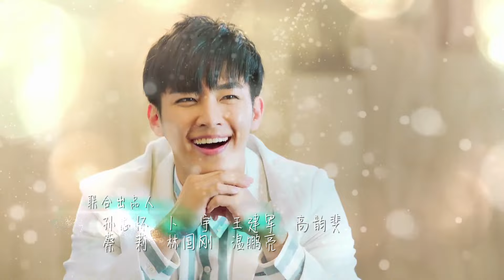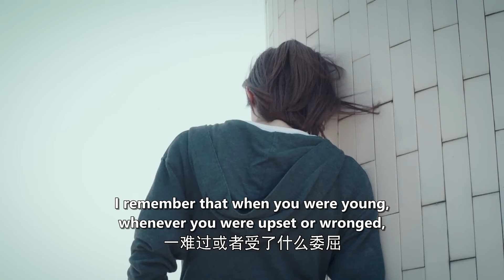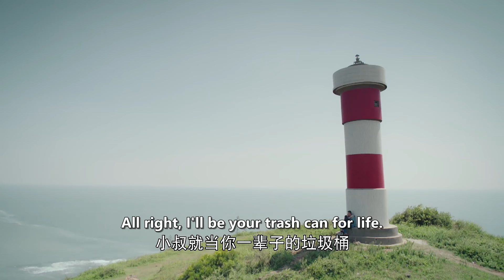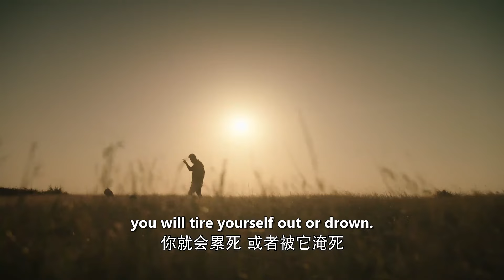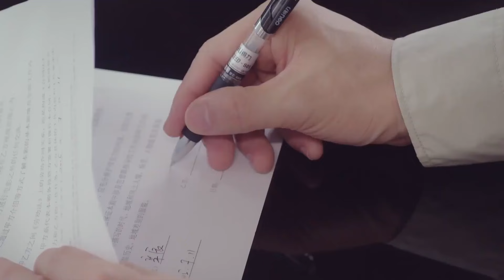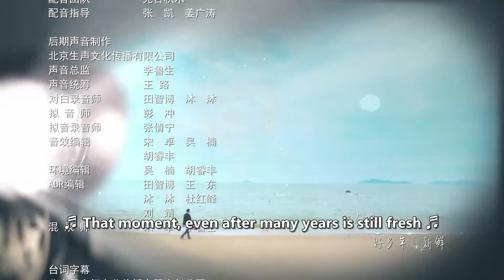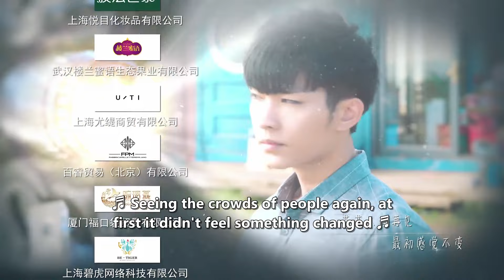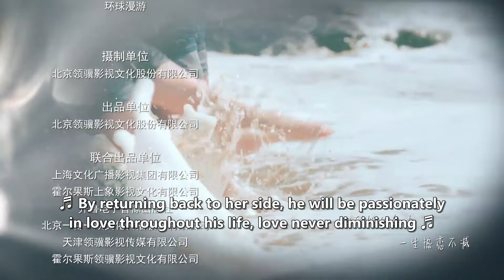【ENG SUB】Memories of Love EP3 | Starring:Wallace Chung、Jiang Shuying【ChinaZone-Romance】